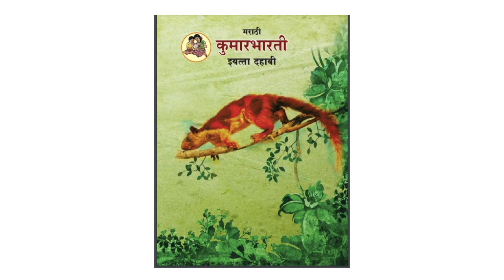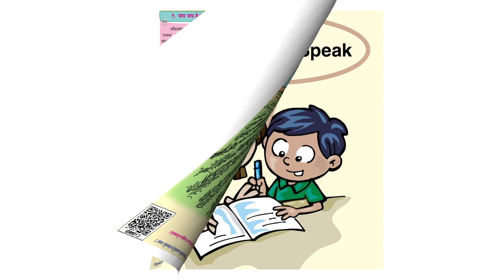जय जय भारत देशा (Victory to India !) - Marathi Poem - Balbharti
The song which depicts patriotism and solidarity towards the country, our motherland..
Written by renowned poet late Shri Mangesh Padgaonkar